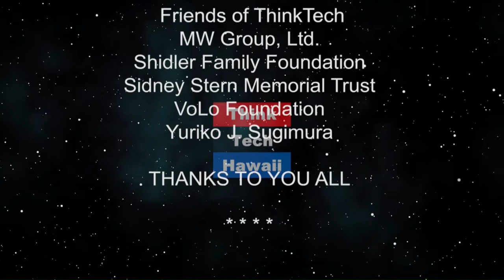Full Charge Ahead Hawaii! (Code Green)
Electric Vehicles (EV’s) ARE Hawaii’s Future.  The most viable path to 100% clean ground transportation for Hawaii
is via EV’s, which are dependent on widespread EV charging stations. Aloha
Charge offers a wide variety of reasonably priced EV charging stations and has a plan for widespread dispersal.

The host for this episode is Howard Wiig.  The guests for this episode are Jim Burgess and Amber Stone.

The host for this episode is Howard Wiig.  The guests for this episode are Jim Burgess, Amber Stone, Jim Burness and Amber Stone.